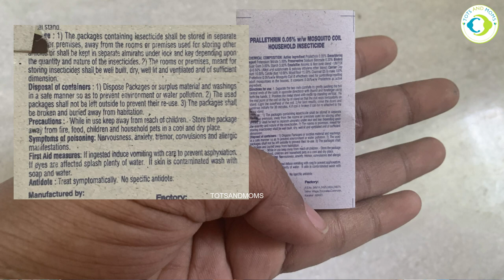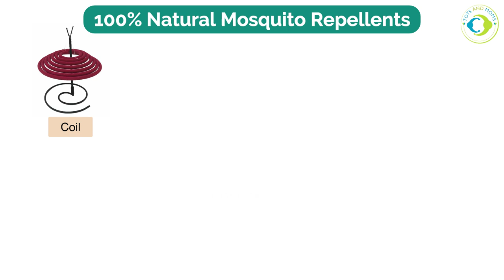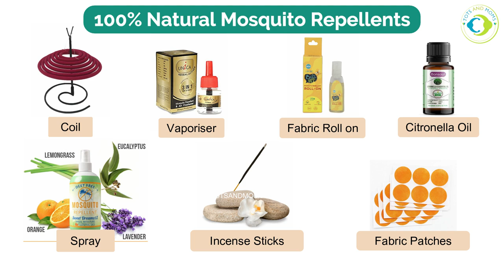Are Mosquito Repellent Liquid, Roll On & Patches safe for Babies? Cure for Mosquito Bite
We are highly addicted to mosquito liquids, patches and so on for us and babies too. But how sure are we that these are safe and baby friendly?

Incense Sticks
Oil to add while mopping

Mosquito Fruit Basket
King Size Foldable Mosquito Net
Baby Mosquito Net Umbrella

🔪Kitchen appliances I recommend 🔪
Wonderchef Blender Jar
Kent Water Heater Kettle
Prestige 3 Set Cookware with Glass Lid
Prestige Hand Blender
Vegetable Steamer Basket
Philips Avent Steamer + Blender
Baby Food Placemat
Prestige Pressure Cooker
Steamer for Cough or Cold
Puree Maker / Potato Masher
Baby Food Masher
Balloon Whisk

🚼Products used by Divij & Recommendations 🚼
Baby Nail Filer
Baby Nail Cutter
Baby Rocker
Baby Muslin Cloth
Baby Dress - Onesies